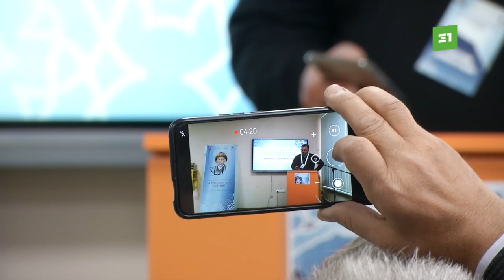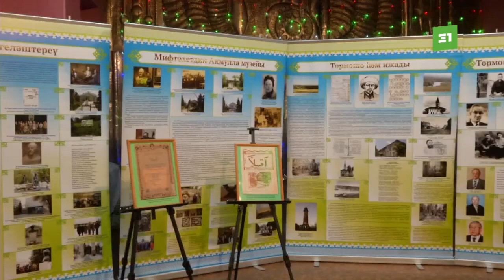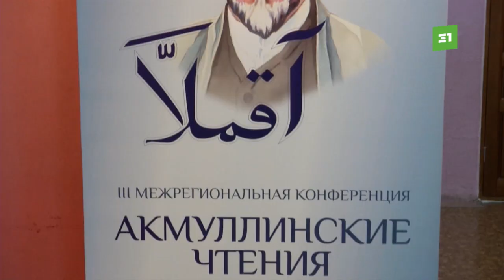В Миассе прошла межрегиональная конференция, посвященная башкирскому поэту-просветителю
Он был мастером поэтической сатиры, высмеивал невежество священников, разоблачал произвол и беззаконие властей. В Миассе состоялась межрегиональная конференция, посвященная мыслителю Мифтахетдину Акмулле. На нее приехали ученые и общественные деятели из Челябинской области, Башкортостана и Татарстана. Какие темы подняли участники встречи? Все подробности в сюжете.